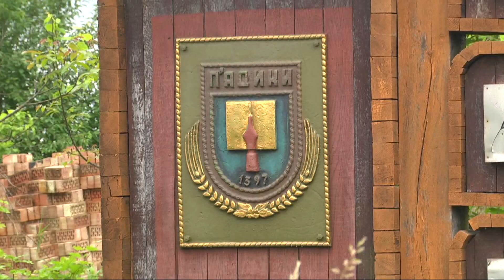Наслідки негоди: П'ядицька ОТГ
П'ядицька ОТГ оговтується від стихії. Тут затопило навіть центральну частину села.

Наразі, у громаді чистять та впорядковують рови. Мають на те власну техніку.

Голова Петро Гайдейчук розказав нам яку шкоду наробила велика вода їхнім населеним пунктам.